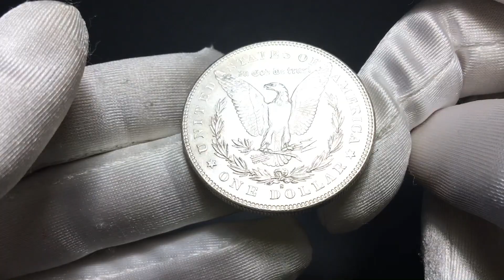NUMISMATICA RANIERI ASTA 16 Lotto 966 USA Federazione Dollaro 1878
Dettagli Moneta:

USA
Federazione. Dollaro 1878 S (San Francisco).
Ag gr. 26,68
Dr. Testa muliebre diademata a s., con berretto frigio. Rv. Aquila ad ali spiegate su frecce e ramo d’ulivo.
KM#110.

q. FDC